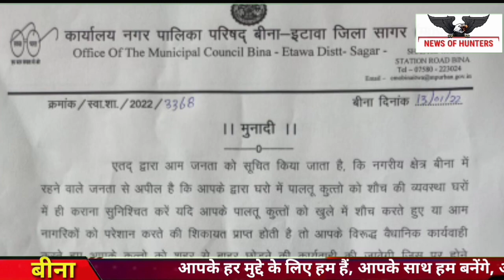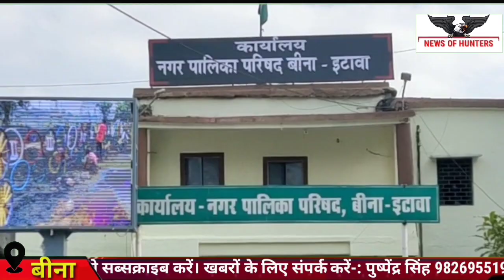अगर आपके घर में पालतू कुत्ता है तो यह खबर आपके लिए देखना बेहद ही जरूरी